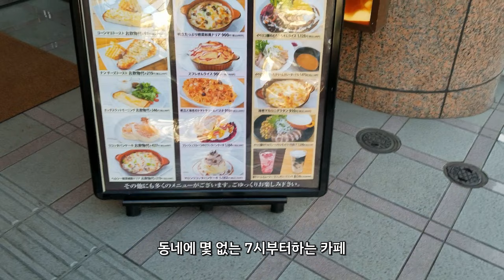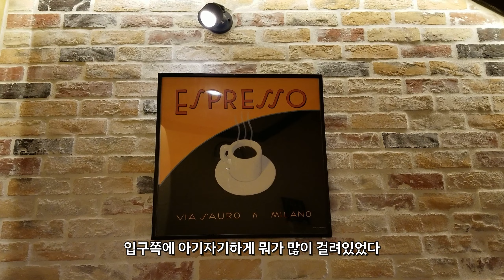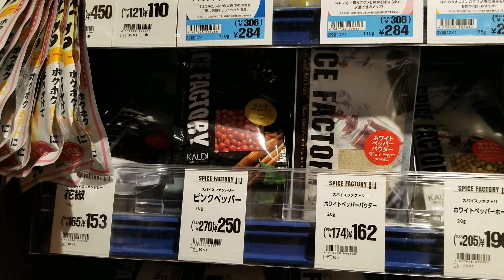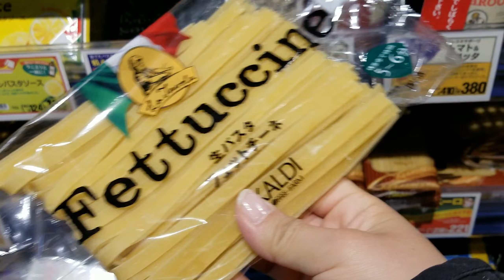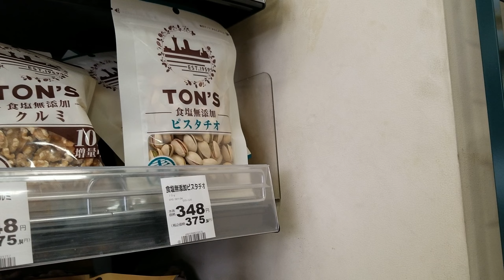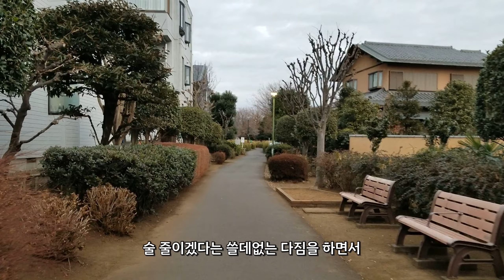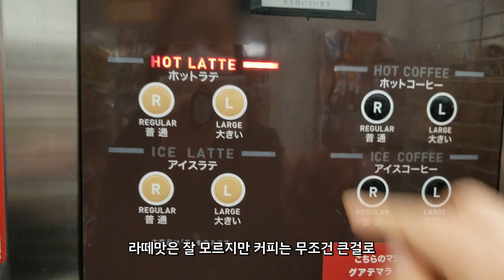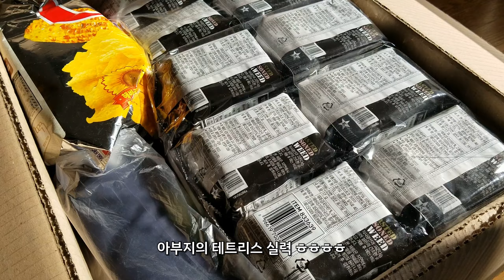도쿄브이로그 | 아침 댓바람부터 동네카페갔다가 장보고 집에서 유린기 만들기, 딸기듬뿍 토스트도 만들고 집에서온 EMS도 풀어보는 주말브이로그 | Tokyo vlog #13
안녕하세요！디디쥬입니다~!
주말동안 동네에서 놀고 집에서 이것저것 만들어먹은 브이로그입니다.
영상 즐겁게 봐주세요~~😁